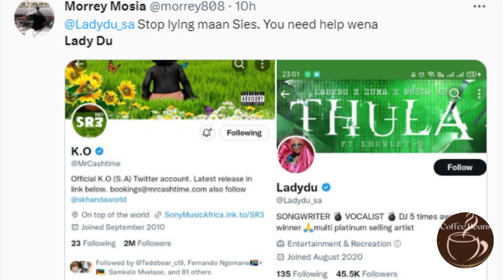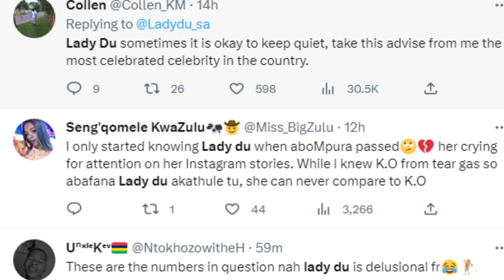Embarrassing Video Of Lady Du